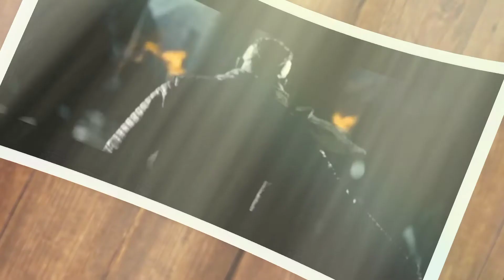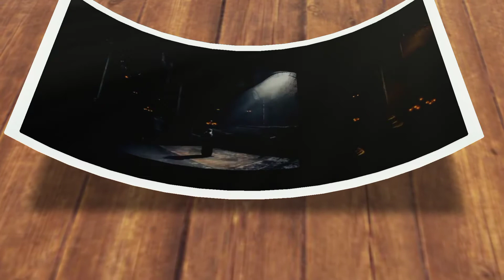মুক্তি পেতে যাচ্ছে kgfchapter2 movie | দেখতে পারবেন আপনার ফোনে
কিভাবে দেখব কে জি এফ চ্যাপটার ২ মুভি
কে জি এফ পার্ট ২ কীভাবে দেখব
কত তারিখে রিলেজ হবে কে জি এফ পার্ট ২
কে জি এফ চ্যাপটার ২ কত তারিখে রিলিজ হবে
ইউটিবে কীভাবে কে জি এফ পার্ট ২ ছবি দেখব
কে জি এফ পার্ট ২
কে জি এফ চ্যাপটার ২
কে জি এফ মুভি
kgf chaptar movie
kgf chaptar 2 release day
kgf chaptar 2
kgf 2 theatrical
kgf 2 theatrical trailer kannada
kgf chapter 2 release date
kgf chapter 2 release date in bangladesh
kgf chapter 2 bangla dubbing movie